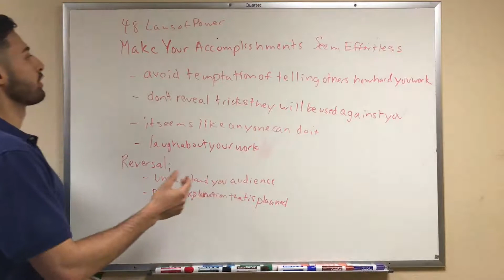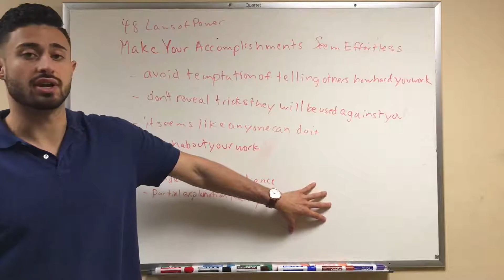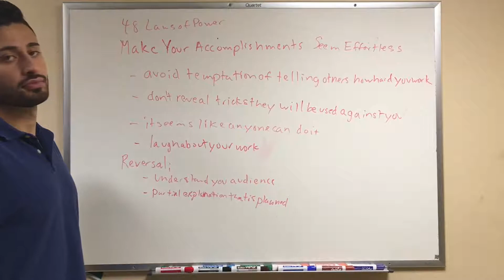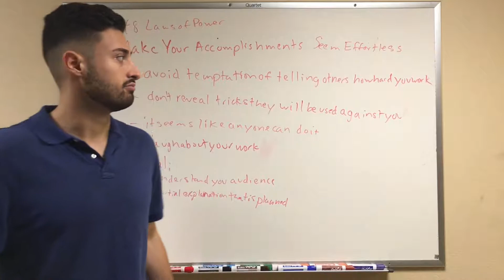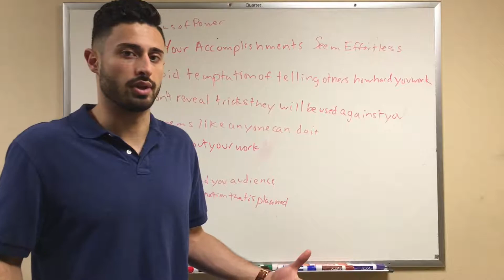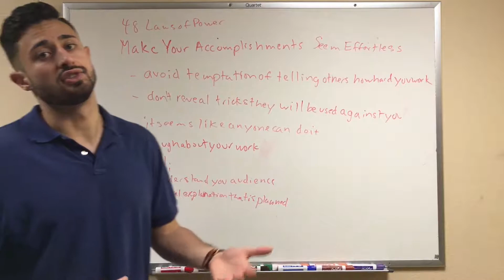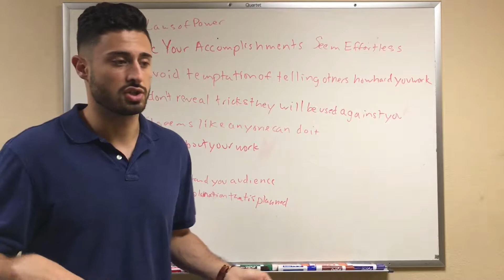Make Your Efforts Seem Small - Seem like a Stroke of Genius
This is a summary of Chapter 30 of The 48 Laws of Power by Robert Greene